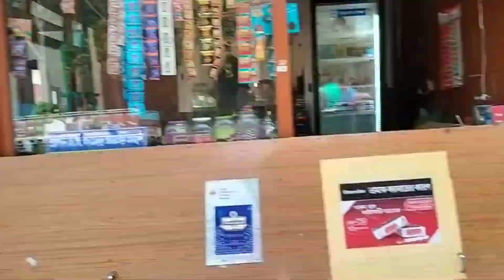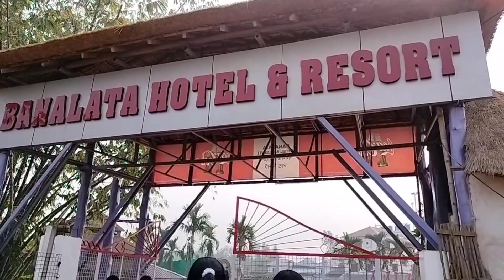এমু পাখির মাংস খেলাম জয়পুর বনলতাতে সাথে ফুটবল World Cup match 💃💃 Argentina